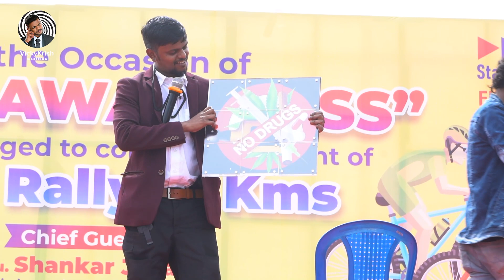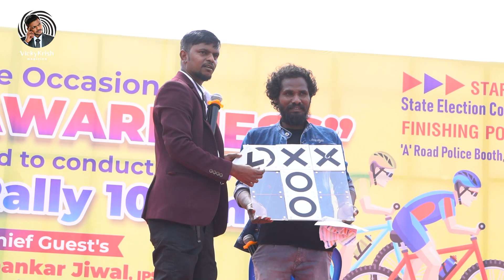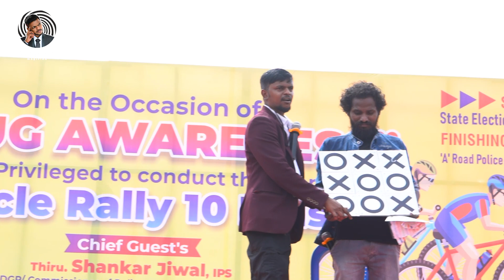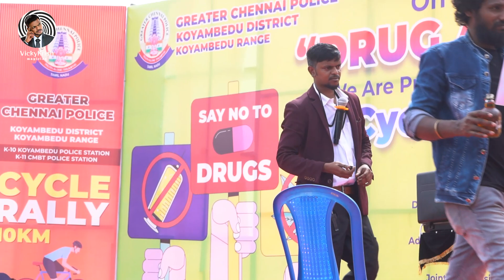🔥Live MAGIC Show🔥Crowd Gone Crazy 😱 - Magician VickyKrish B'day Special ❤️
Want a magician for your
Events / Shows / Weddings / Functions

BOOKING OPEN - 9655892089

Vicky Krish is a leading Magician who is well known for his unpredictable magic performances. His performances are entertaining as well as mind-blowing. Fasten your seat belts and get ready for a rock & roll ride as you begin watching Vicky Krish do Magic. Let's go..